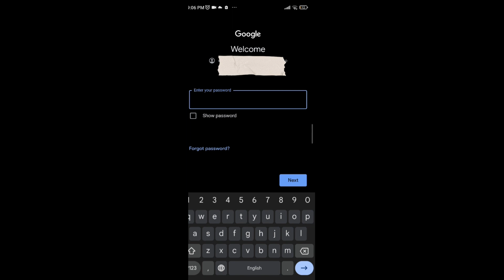How to Transfer Free Fire Google Account to Another Phone?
Learn, How to Transfer Free Fire Google Account to Another Phone.

Are you looking for a way to transfer your Free Fire Google account to another phone? Well, you're in luck! In this video, we'll show you how to do it in just a few easy steps.